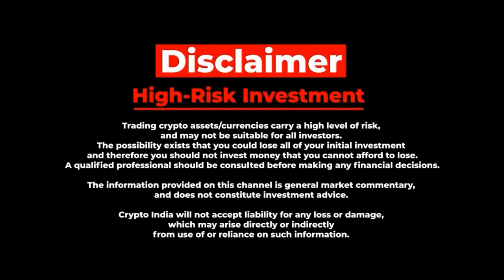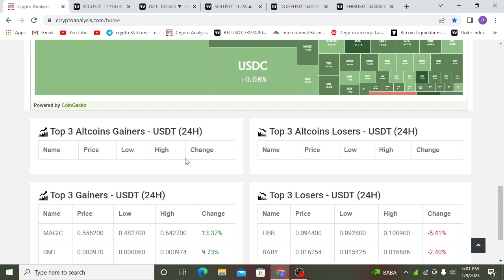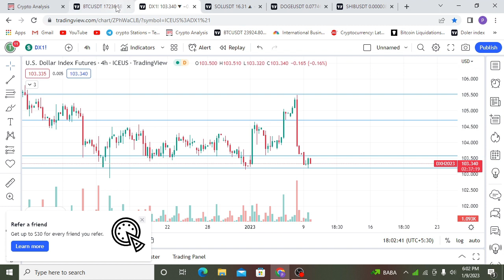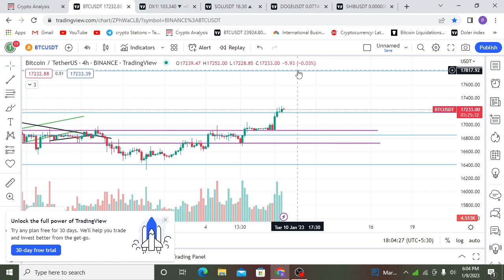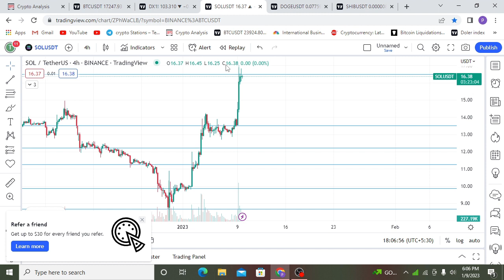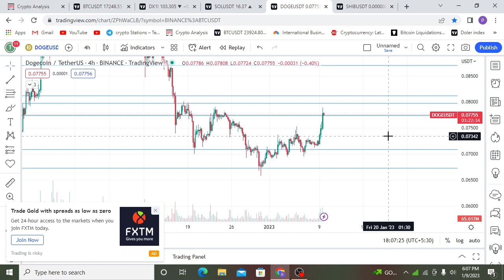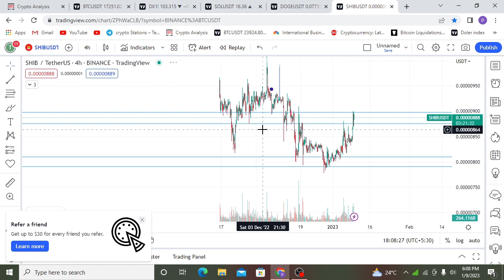BITCOIN PUMP | solana 100% pump | doge coin next movement | shiba inu short open first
আমার ইউটিউব চ্যানেলে স্বাগতম - CRYPTO STATIONS বাংলা যেখানে আমি ক্রিপ্টোকারেন্সি, বিটকয়েন, অল্টকয়েন, প্রযুক্তিগত তথ্য, প্রযুক্তিগত বিশ্লেষণ, মৌলিক বিশ্লেষণ, ক্রিপ্টো নিউজ এবং সর্বশেষ ক্রিপ্টো আপডেট সম্পর্কে তথ্য দিই |

Trading cryptocurrencies carries a high level of risk, and may not be suitable for all investors. Before deciding to trade cryptocurrency you should carefully consider your investment objectives, level of experience, and risk appetite. You should be aware of all the risks associated with cryptocurrency trading. Crypto Stations makes no representation or warranties as to the accuracy and or timelines of the information contained herein.

Be aware of Scammers. I will never contact you personally through any means nor will I ask for any money/crypto